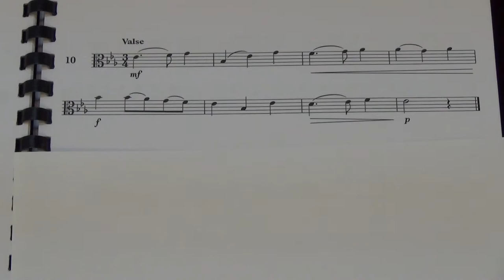Viola Grade 3 Sight Reading No 10 Valse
Grade 3
No. 10 Valse
Played by Mike Chow